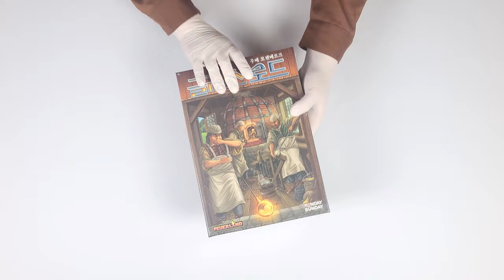🔎 우리 유리 길만 걸어요 │글래스 로드│보드게임 언박싱 🔎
게임 정보

디자이너 : Uwe Rosenberg
출시일 : 2021.08
한글판 퍼블리셔 : MTS 게임즈